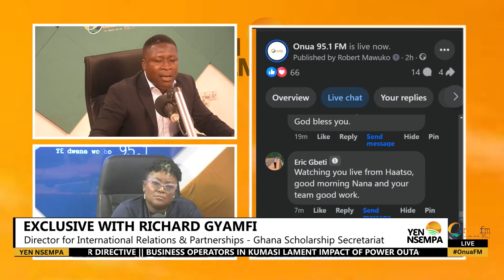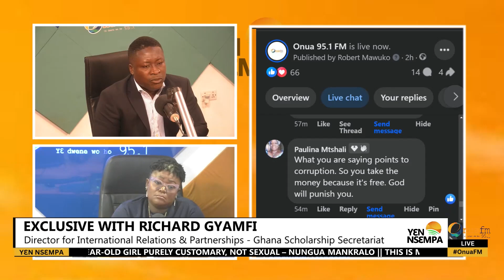Exclusive with Richard Gyamfi on allegations against the Ghana Scholarship Secretariat